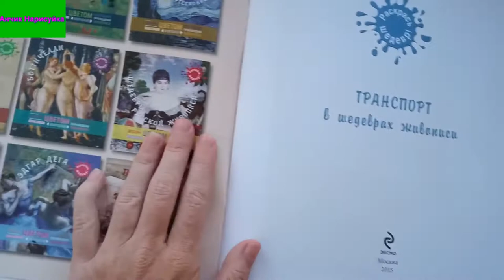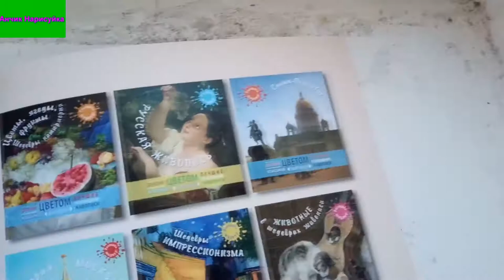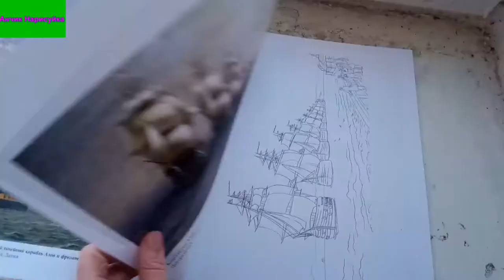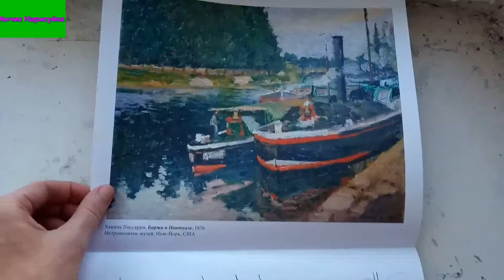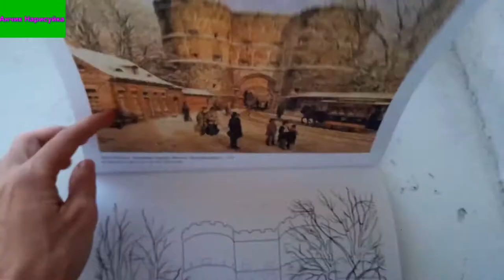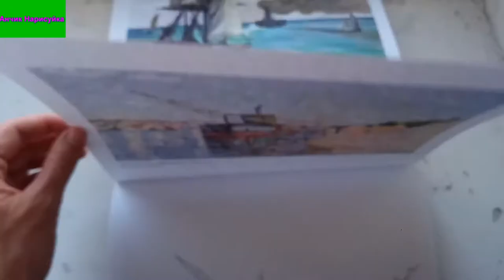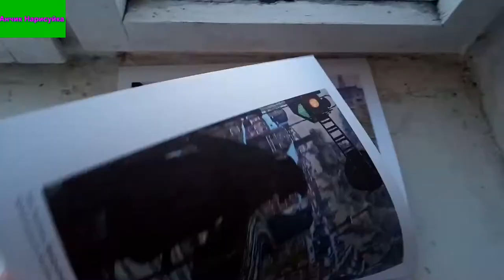Хобби Влог / Обзор Раскраски / Лучшие Произведения Живописи / Транспорт в Шедеврах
В этом видео Обзор Раскраски Лучшие Произведения Живописи, транспорт в Шедеврах Живописи.
In this video review of Coloring the Best works of Painting, transport in the Masterpieces of Painting.